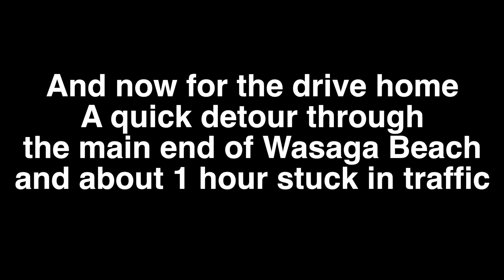Go-Karting and Batting Cages in Wasaga Beach at the Wasaga 500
We went up to Wasaga Beach Ontario on August 5th to see some friends.  While we were there, we went to the Wasaga 500 Go-Kart track where I used to work as a teenager.   Got in a few laps on the go-karts and then some batting practice in the batting cage.